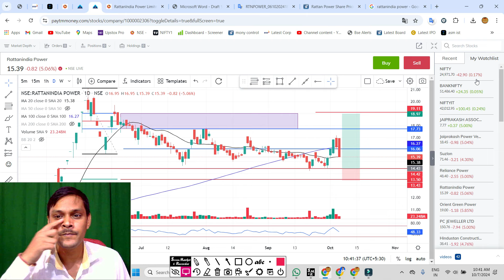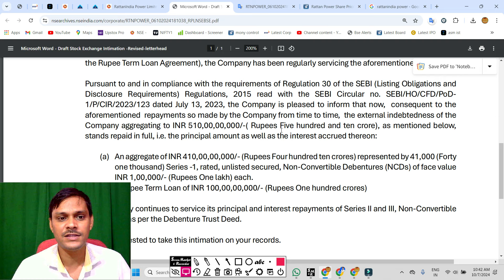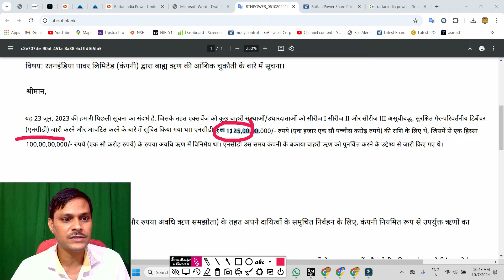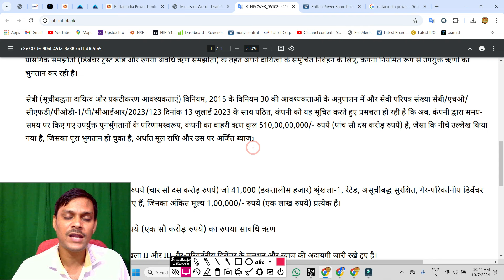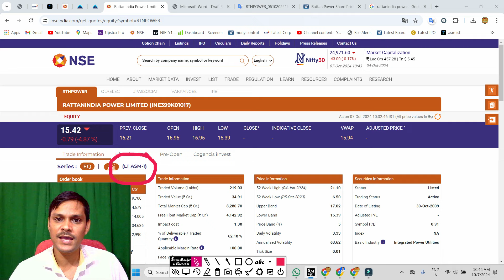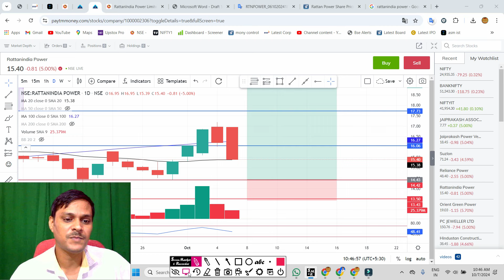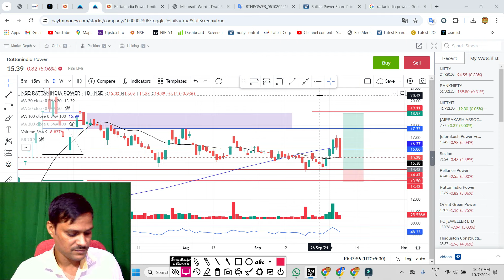rattan power कर्ज चुकाया . rattanindia power latest news. rtn power share latest news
rattan power ASM बाहर आ गया ◾ rattanindia power latest news . rtn power share latest news
rattan power खतरे का संकेत ◾ rattanindia power latest news . rtn power share latest news
rattan power ASM-4 में ट्रेडिंग बंद ◾ rattanindia power latest news . rtn power share latest news today
rattan power रिजल्ट डेट आ गया ◾ rattanindia power latest news . rtn power share latest news today
rattan power asm से बाहर होगा ◾ rattanindia power latest news today ◾ ratan power